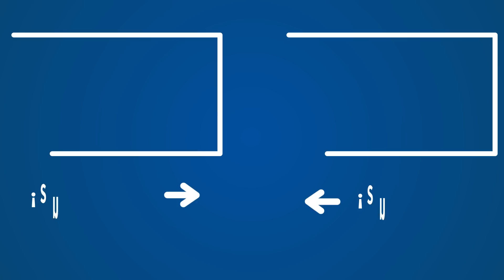“Es una ley hecha por políticos para beneficiar a los políticos” | Oyentes de Herrera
Los oyentes de 'Herrera en COPE' expresan sus opiniones en la tertulia del programa, con Carlos Herrera, Antonio Naranjo y el resto de tertulianos. En esta ocasión hablan de nuevo, entre otras cuestiones, sobre las reformas legales efectuadas por el Gobierno del PSOE y Unidas Podemos, capitaneado por Pedro Sánchez, que benefician a los independentistas.